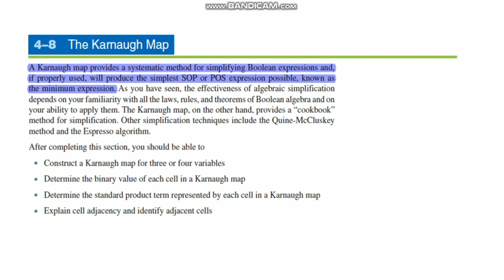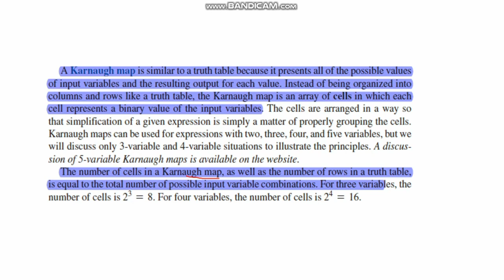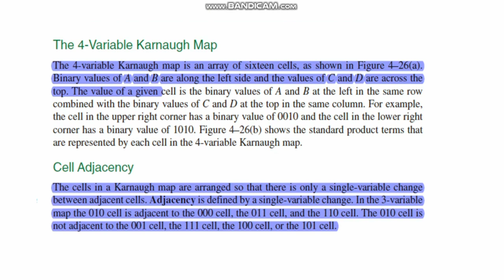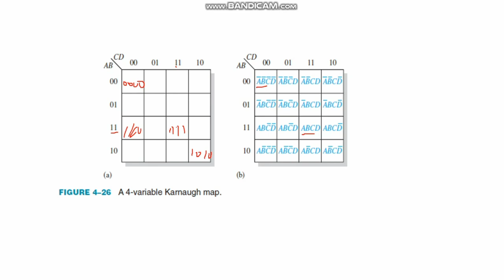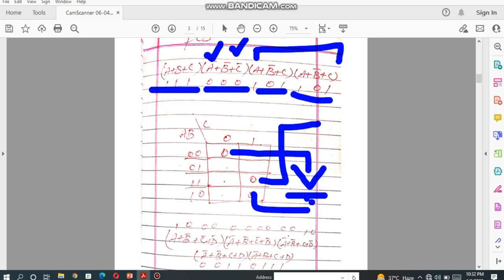The Karnaugh Map | SOP & POS | #2022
In this video lecture series, you will learn about Mathematical Methods Of Physics. In this lecture, The Karnaugh Map has been discussed by Prof. ZAIB.

Hi! I’m Professor Zaib. On my channel, you will find Educational Videos. I love sharing Educational Videos with you guys as I experience them myself.